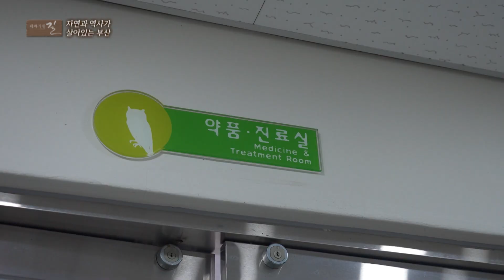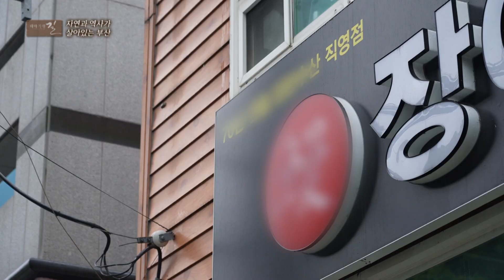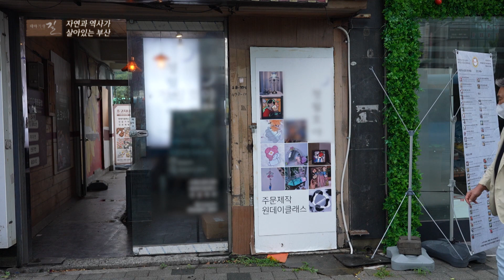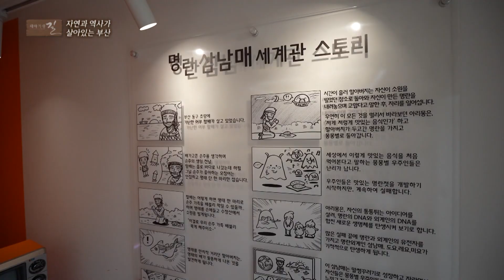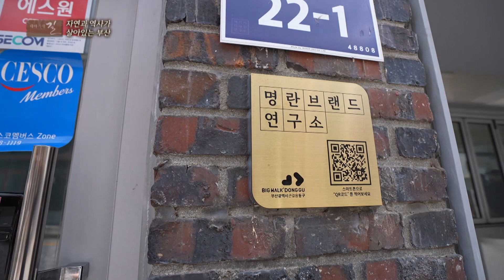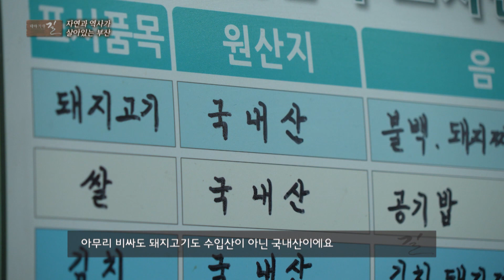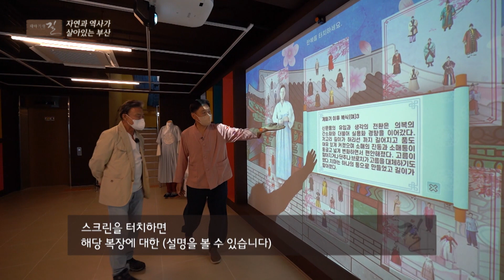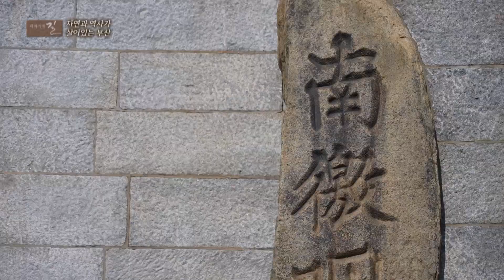장어와 명란, 부산가면 꼭 먹기 │테마기행 길 220923 방송